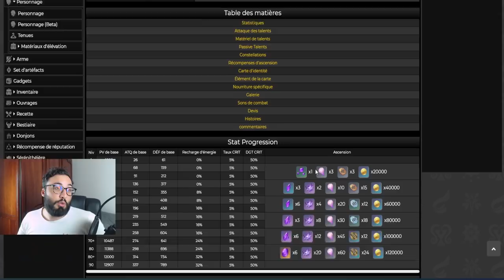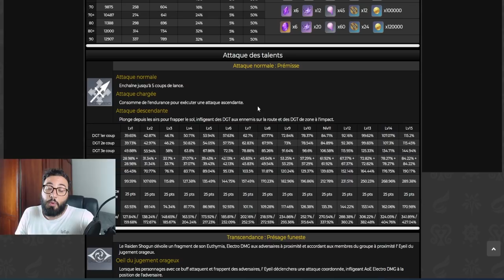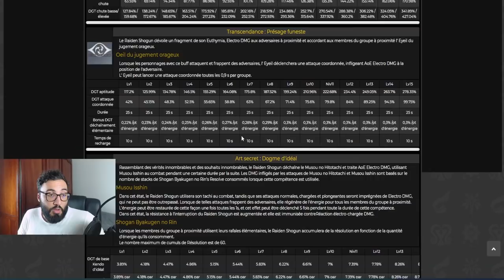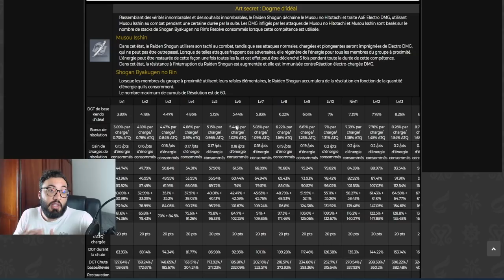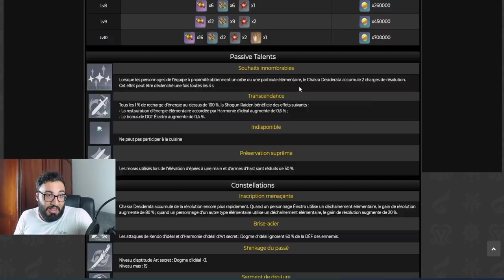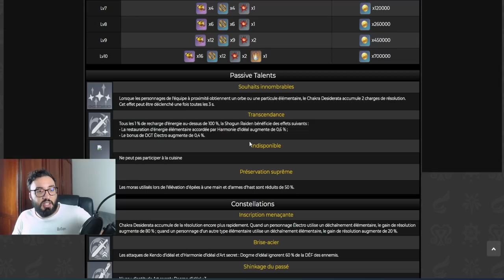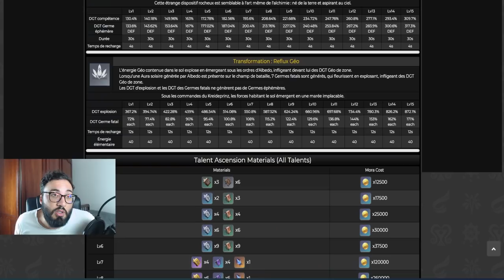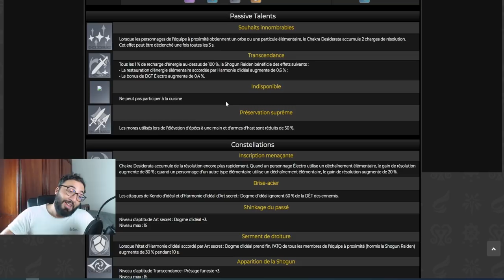LE PERSO LE PLUS FORT DU JEU !!! BAAL GUIDE COMPLET SHOGUN RAIDEN INAZUMA EST CHEAT GENSHIN IMPACT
Aujourd'hui on voit ensemble le guide des aptitudes de baal, la shogun raiden d'Inazuma

genshin impact fr, Gacha, Mobile, Nintendo Switch, Gameplay, PS4, PC , sara, inazuma, 2.0 genshin , 2.1, YOIMIYA, SAYU, baal , shogun raiden, inazuma